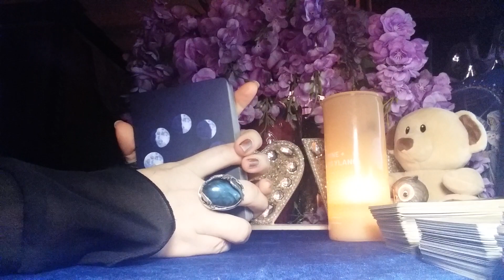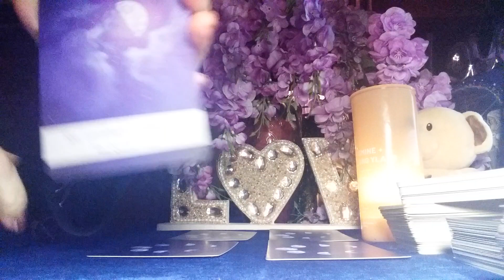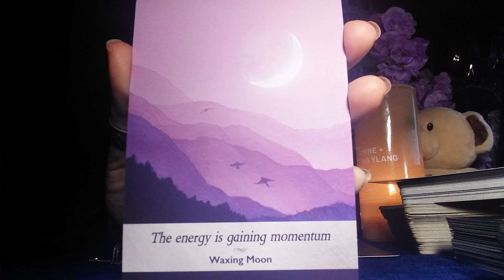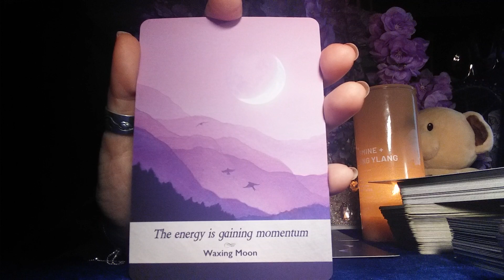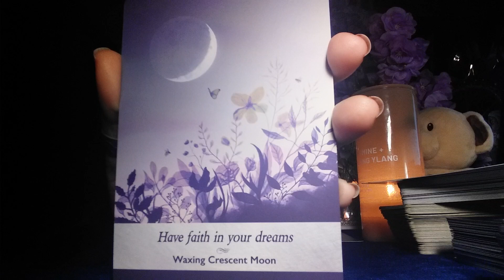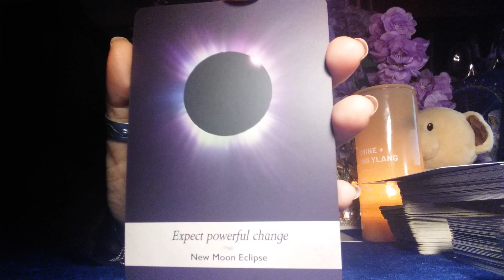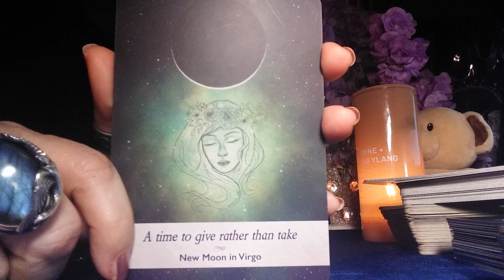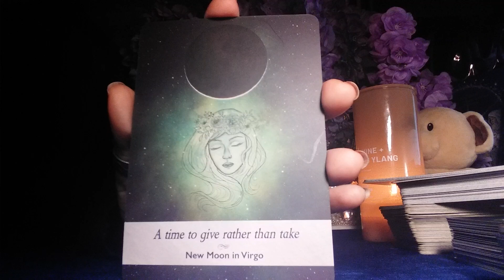MOONOLOGY ORACLE DECK GIVES THE ANSWERS TO ANY QUESTION AND ANY SITUATION. FIND OUT WHAT YOU NEED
IF YOU WANT A PRIVATE READING FROM ME:
1. YOUR BIRTH NAME AND D.O.B.
2. YOUR ONE PHOTO.
3. HIS ( Her, if you are a man) Name, D.O.B, and photo, if you have it!
4. BRIEF description of a situation.
5. QUESTIONS you want me to answer.
6. Screenshot of your payment ( according to the reading you want)
For the payments, please just click the link!
READINGS AVAILABLE:
25-30 min VIDEO RECORDED READING
IF YOU WANT TO LEARN TAROT FROM ME
I HAVE A COURSE JUST FOR YOU!
108 videos ( 30-31 min. each)
47 videos - Major Arcana
56 videos- Manor
5 Extra video lessons
The COAST
ALL 108 videos - $ 750
Only Major Arcana - 47 videos - $500
Only minor Arcana  - 56 videos - $500
5 Extra video lessons 30 min each- FREE with the purchase of the whole course or just Major or Minor Arcana
ONE CARD -major Arcana- $25
One Card -minor Arcana $- 15
IF YOU PURCHASE THE WHOLE COURSE $ 250 DISCOUNT
ONE PRIVATE READING - FREE
ALL THE VIDEOS WILL BE SENT TO YOU IMMEDIATELY AFTER THE PAYMENT
Namaste.
Many Blessings!